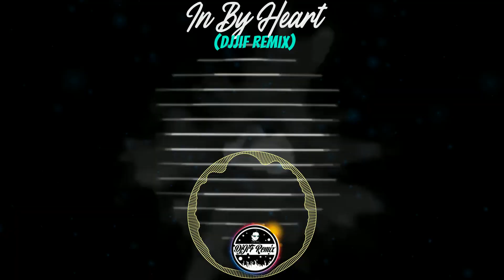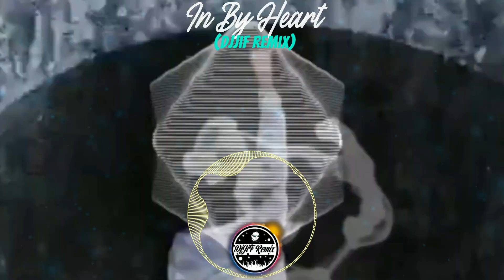In My Heart (DjJif Remix)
DjJif Remix - Pawala To The Max
DjJif Year 2022 Album Mix